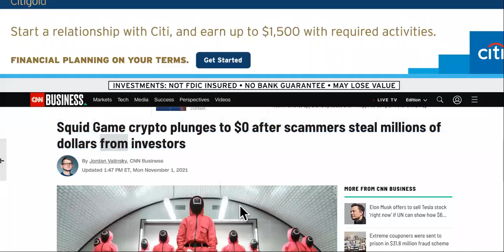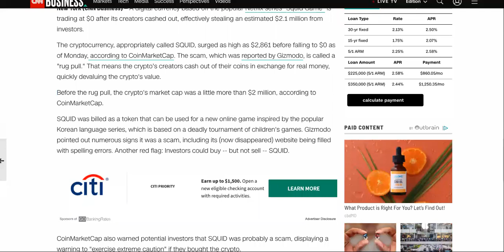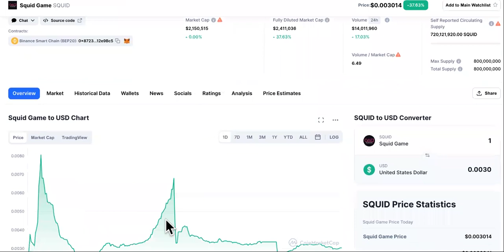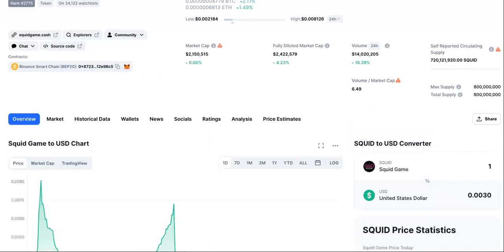Squid Game SCAMMERS Send POWERFUL Message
SQUID GAME CRYPTO SCAM RUG PULL JUST HAPPENED BUT I WARNED YA'LL DAYS AGO!

Viral Squid Game Cryptocurrency Crashes 100% In Minutes After Founders Reportedly Run Away With $2.5 Million
TOPLINE The price of a viral cryptocurrency inspired by the hit Netflix show Squid Game crashed Monday morning after reports detailing the project's anonymous founders had pulled the plug on the token and run away with investor proceeds—the latest cautionary tale for traders trying to chase the nascent crypto market’s meteoric gains.
The price of the so-called Squid Game token lost virtually all of its value at about 6 a.m. EDT, plummeting from a price of more than $2,861 to less than half a penny and wiping out $6 billion in market value within 15 minutes, according to cryptocurrency data website CoinMarketCap.

The crash started after users noticed wallet activity suggesting the token's alleged developers had terminated the project before its heavily publicized online game had even launched and cashed out of approximately $2.5 million worth of binance coin